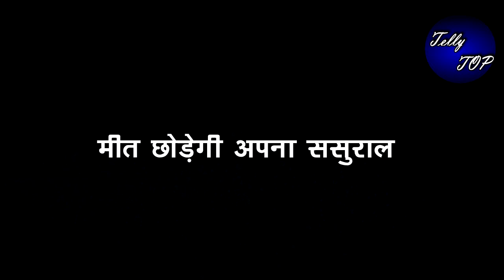MEET || मीत छोड़ेगी अपना ससुराल, “यूं मीत बनाएगी अपनी नई दुनियां”